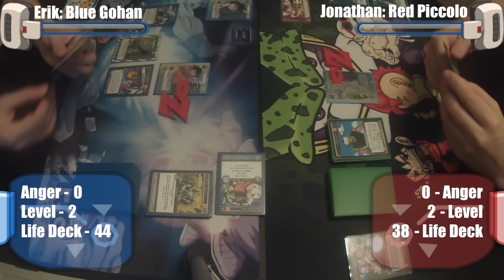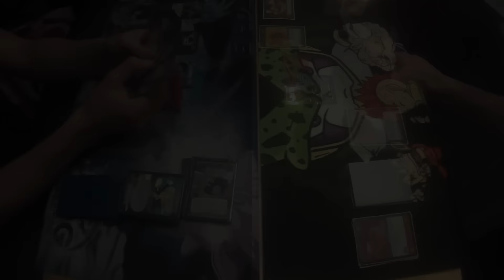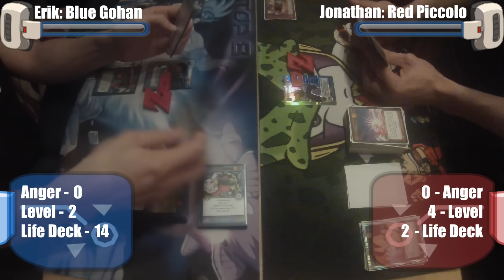Blue Tag Team Gohan vs Red Enraged Piccolo (THE BOY WONDER) - 03/25/16 - Team Badman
Team Badman is at it again with another day of testing! This time, it's mentor versus master as Erik's Blue Tag Team Gohan takes on Jonathan's Red Enraged Piccolo in a match that wound up better than it has any right to be! Will the laughing-stock of the card game community get his chance to show why he shouldn't be under-estimated, or will Piccolo show the young Saiyan who the master is and why he needs to learn how to DODGE??

Intro and outro music, "Breaking the Limits", written by Erik Benson.